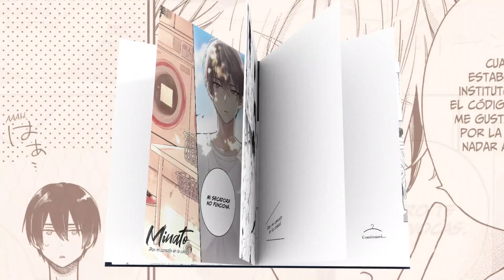Hojeando La Lavandería de Minato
Akira Minato ha aceptado hacerse cargo de la lavandería de autoservicio de su abuelo, un local antiguo sin aire acondicionado. Akira es un muchacho relajado que dejó su antiguo empleo en una gran compañía para disfrutar de una vida más tranquila. Un día, su camino se cruza con el de Shintaro Katsuki, un estudiante de secundaria que pronto se convierte en cliente asiduo de la lavandería. A pesar de la diferencia de edad, se hacen amigos enseguida, pero cuando Shintaro descubre que Akira es gay